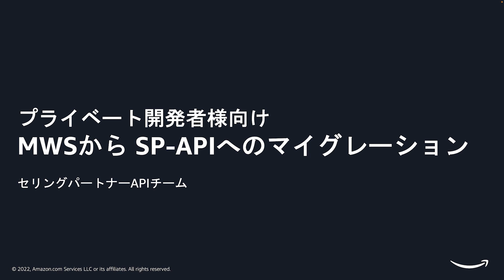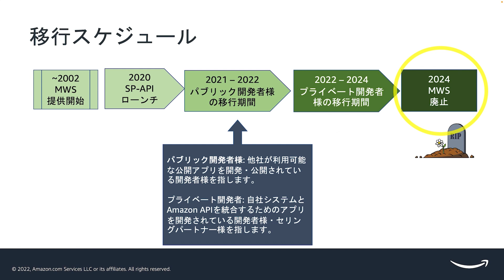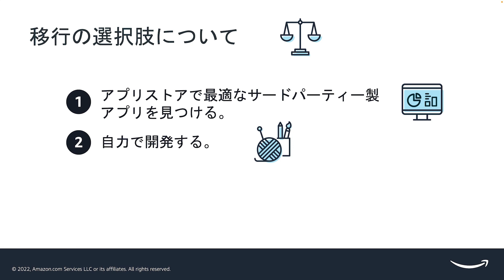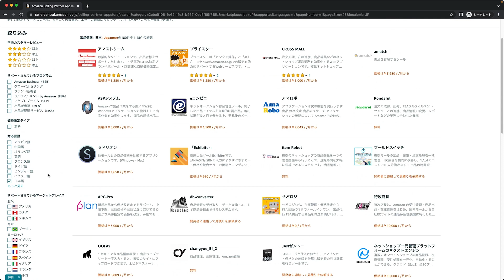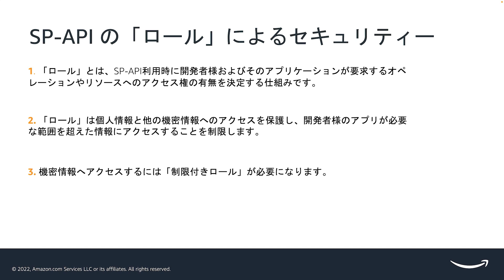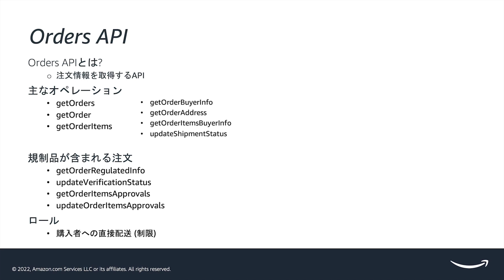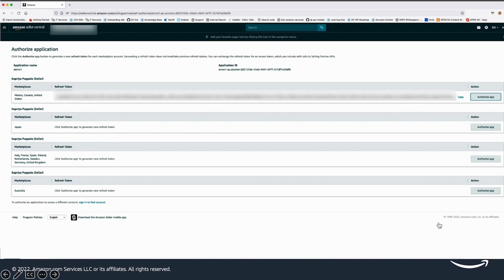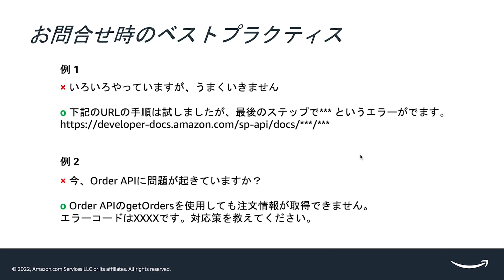Amazon Selling Partner API (SP-API) | プライベート開発者向けSP-API移行ウェビナー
2023年3月に開催されたSP-API（Selling Partner API）のプライベート開発者向けSP-API移行セミナーの動画です。SP-API移行作業予定または移行中のプライベート開発者様向けに移行の概要や移行ステップについて詳しく解説しています。

- SP-API 移行の概要
- Orders/Reports APIの移行について

Presenter: AmazonセリングパートナーAPIチーム、シニアソリューションアーキテクト：Masaki Asami、
ソリューションアーキテクト：Jiang Gu

📑 Migration Hub